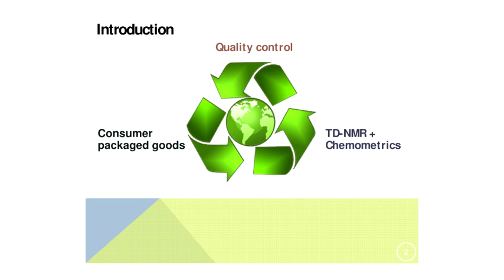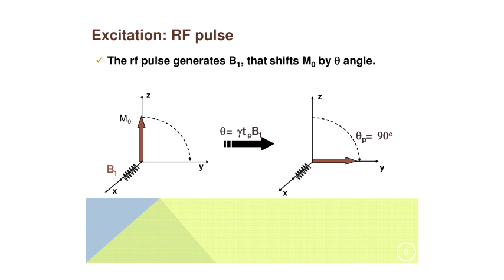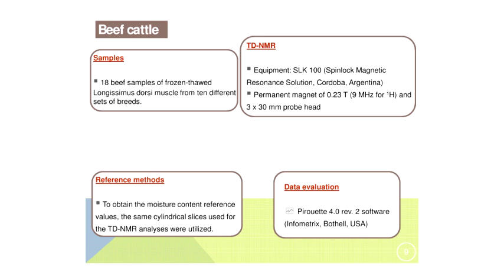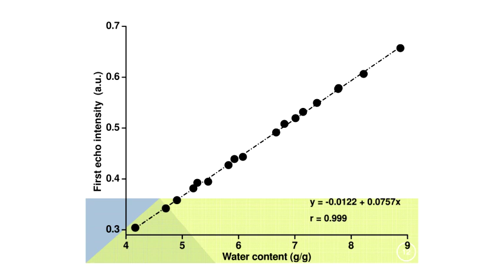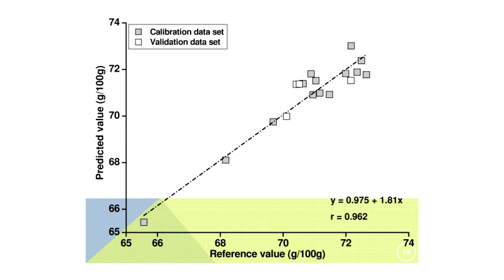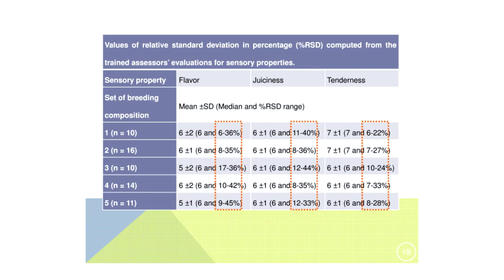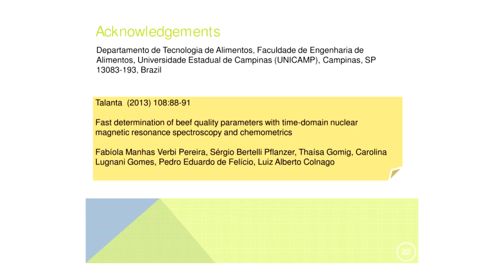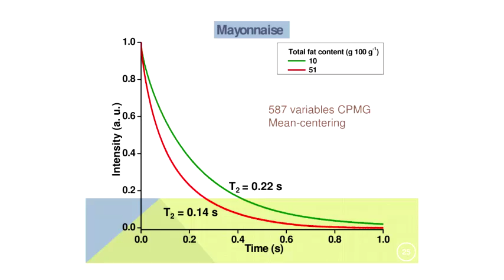1ª Escola de Inverno de Quimiometria - Espectroscopia de Ressonância Magnética - Pt.1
1ª Escola de Inverno de Quimiometria realizada pelo Departamento de Química e pelo Programa de Pós-graduação em Química da UFSCar (PPGQ) no auditório do Centro de Ciências e Tecnologia (CCET) da UFSCar no dia 28/08/13.

1ª parte da palestra "Espectroscopia de ressonância magnética nuclear no domínio do tempo combinada com Quimiometria: promovendo a Química Verde para a análise de alimentos."  da Profª. Drª. Fabíola Pereira (UNESP/Araraquara).